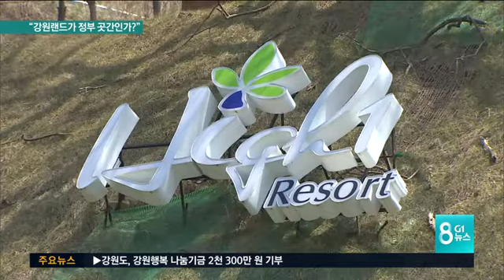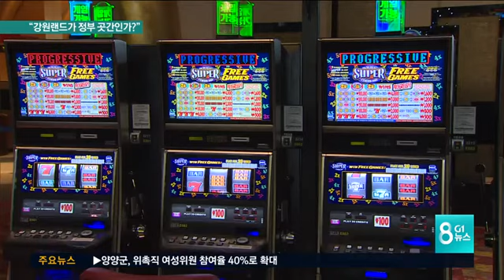"강원랜드가 정부 곳간인가?" 반발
강원랜드가 설립 이후, 약 4조 4천억원 이상의 국세를 납부하면서 정부의 곳간 역할을 해온 것으로 분석됐습니다.